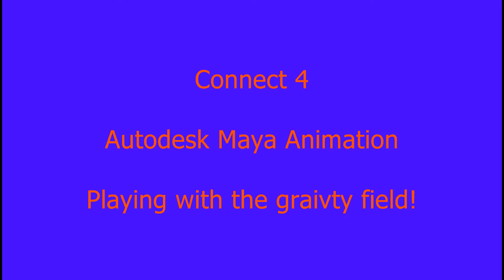Connect 4 Autodesk Maya Animation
I just found this shelved short animation clip I created way back when I first started using Maya, I shelved it because I failed to make half the counters yellow!, I was royally pissed off as I had sat for ages waiting for the batch render to finish, now I'm not bothered